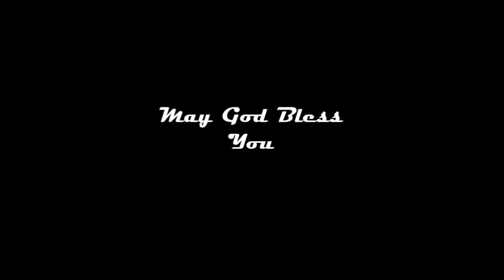The Succes of Joseph യോസേഫിന്റെ വിജയം| Pramod Thomas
Cottage Meeting